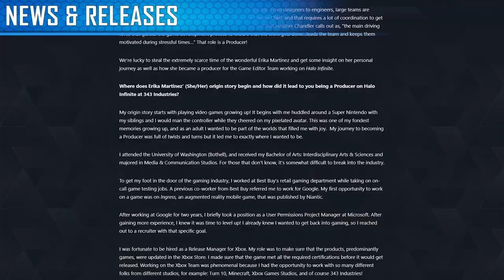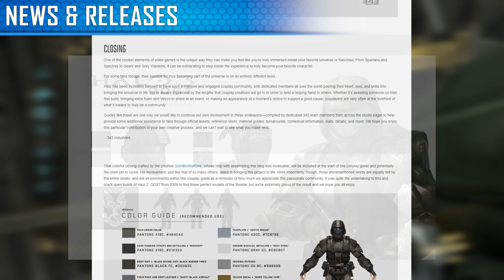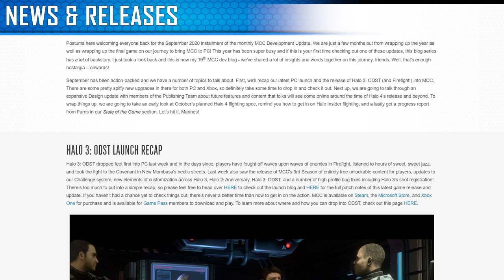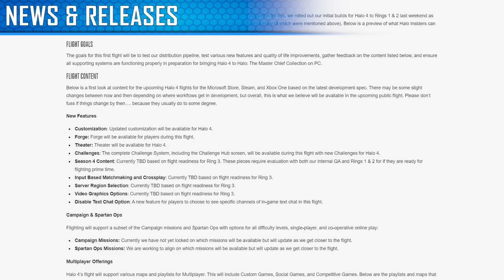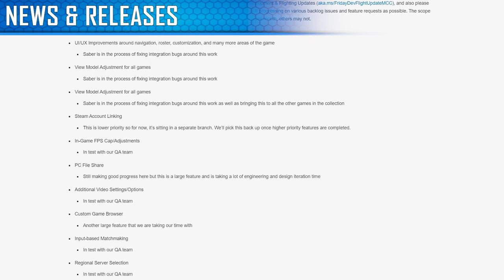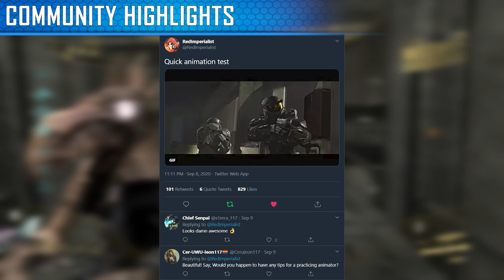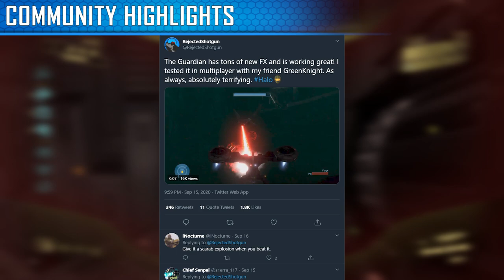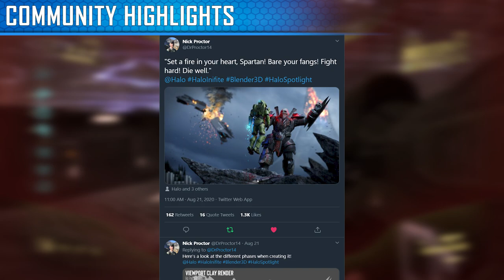Halo Monthly Recap – September 2020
Time to look back at September!

Community

After that we have this fantastic piece of Cortana that really evokes a 90’s era anime look, and I love it! Check out the artist Crossi on Twitter.

Next up, a li’l Bri’ish cosplay from out neighbors across the pod. There’s no much more to say really, other than to check out the creator, British Halo, on Twitter.
Bri’ish Ay Low – British Halo

Jorge-052 HW2 Leader – Mr. Gruntington

News & Releases

Halo Canon